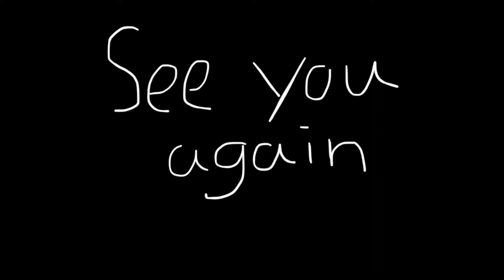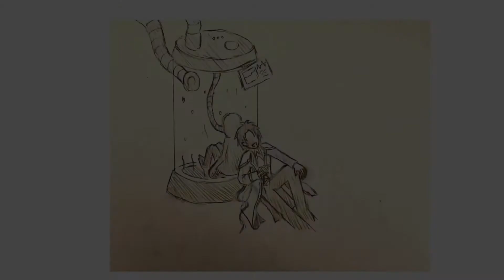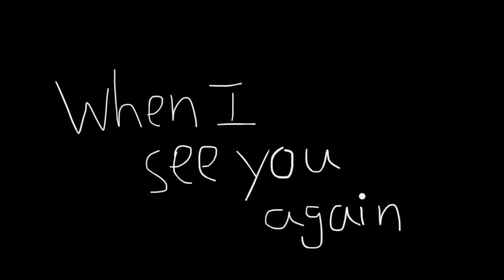See You Again Animatic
Happy Birthday Jet’aime, and a great I Miss You to all of my friends from ORA, whether you remember me or not